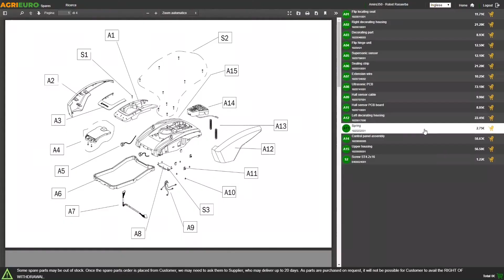Gardena ComfortCut Battery-powered Grass Shears - with hedge trimmer attachment - Assembly tutorial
Thanks to the ComfortCut Gardena battery-powered garden shear kit for grass and hedges, lawn edges can be cut easily and precisely.

The garden shears, powered by a 3.6 V 3 Ah battery, can be used for various applications, as they are equipped with a blade for grass and boxwood and a blade for shrubs. Perfectly manoeuvrable thanks to the ergonomic handle. The handle can also be folded and thus adapted to the natural position of the user’s hand.

The high-quality blades achieve perfect cutting results, and they can be removed and replaced at the touch of a button, without the need of any tools.

The ComfortCut garden shear kit is equipped with an integrated, easy-maintenance lithium-ion battery, which can be quickly charged at any time without memory effect. It comes complete with blade cover and battery charger.